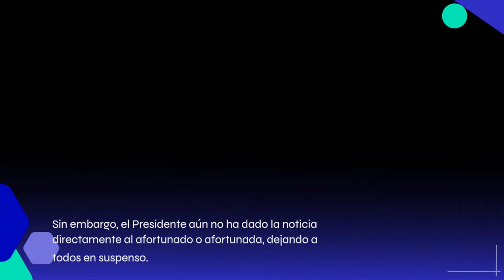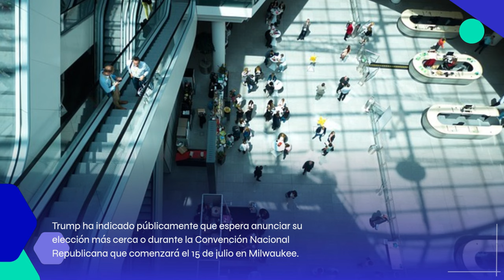Trump ya eligió a su vicepresidente